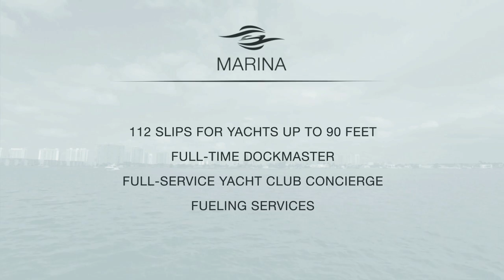Marina Palms Yacht Club & Residences - The Lifestyle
Whether by land or by sea, Marina Palms Yacht Club & Residences puts you at the center of the finest in South Florida living.

or call our sales office toll-free at 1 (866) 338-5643.